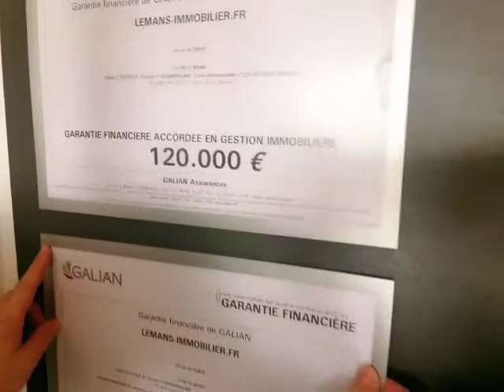Certificats garantie financière gestion et transaction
Lemans-immobilier.fr est adhérent Galian : "LE" référent en matière d'assurance immobilière. L'agence y souscrit une garantie financière de 120 000 € en gestion immobilière et de 120 000 € en transaction immobilière.

Trois raisons de plus, de faire confiance à Lemans-immobilier.fr et son équipe pour gérer vos biens immobiliers.